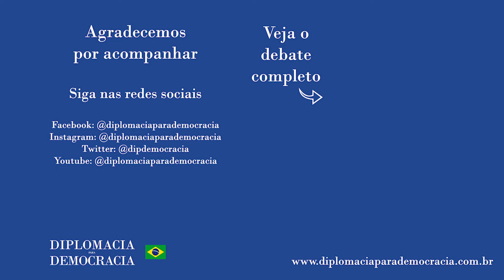"Pensar o lugar da África é pensar o lugar no negro na nossa sociedade"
Trecho da fala de Mojana Vargas no debate "O Lugar da África na Política Externa Brasileira | Programa Renascença" realizado em 5 de agosto de 2021, e que pode ser visto na íntegra